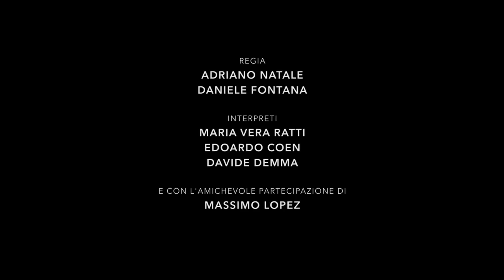Marco Greco - Sconosciuti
Sconosciuti , brano vincitore  della XIV edizione del Premio Fabrizio De Andrè , è il secondo singolo estratto dall' album d' esordio di Marco Greco prodotto da Fausto Mesolella.

"Due persone escono di casa in una grigia mattina metropolitana e si mettono in viaggio l'una verso l'altra
Attraversano strade , vicoli , incontrano sguardi, ma sopratutto sono assorti nei loro pensieri e nell' attesa inquieta dell' incontro.."

Label: Rossodisera Record
Distribuzione : Believe Digital
Regia e montaggio : Adriano Natale e Daniele Fontana
Interpretato da : Maria Vera Ratti , Edoardo Coen , Davide Demma, e con la partecipazione straordinaria di Massimo Lopez

Coordinamento di produzione: Giulia Grande
Assistente alla Produzione : Daniele Spigola
Trucco: Alessandra Rinaldi e Erika Cocciolo

Produzione Artistica , Basso, Pad e Percussioni : Fausto Mesolella
Chitarra : Riccardo Garcia Rubi
Mandolino : Emanuele De Simone
Pianoforte : Filippo Minisola
Batteria : Alessandro Marzi
Cori : Marla Green
Registrazione e mix : Gianluca Siscaro presso il "Village Studio Recording "
Master : Federico Pelle